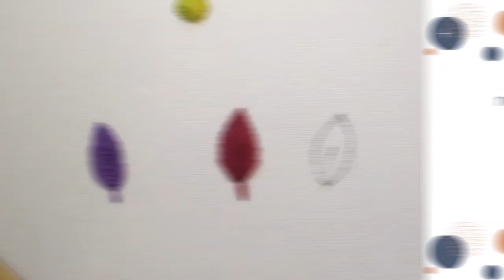Puntadas Básicas de Bordado: Punto de Mosca (Fly Stitch)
Hola hola! Lau aquí, saludándolos y esperando que estos videos los ayuden a aprender las puntadas básicas de bordado!

Hello hello guys, Lau here, saying hi and hoping these videos will help you learn how to embroider all the beautiful stitches I'll show you!